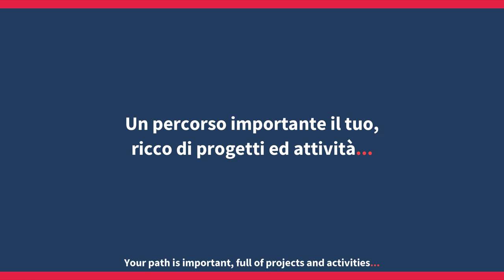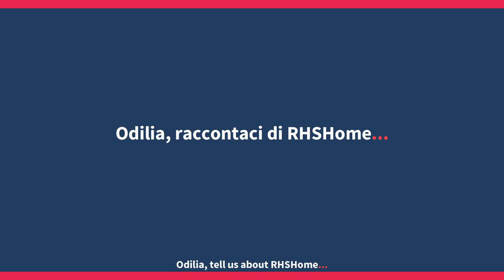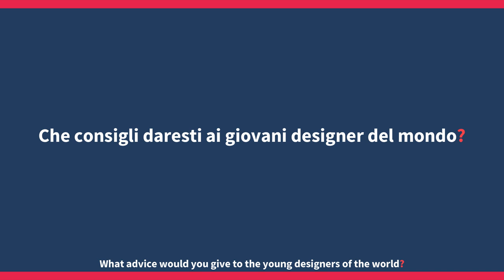Odilia Prisco - Tigullio Design District 2022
Odilia Prisco - Designer and international projects consultant